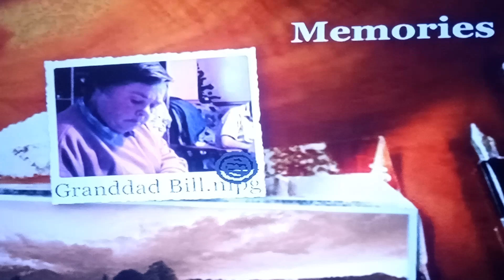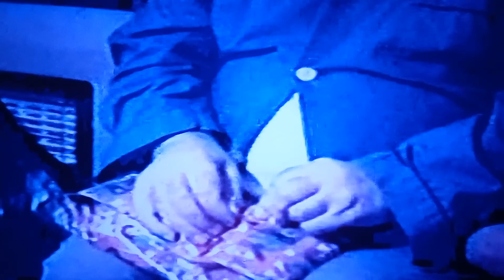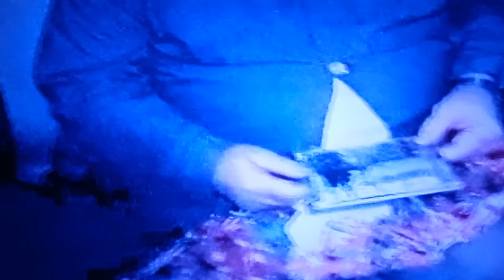A tribute to my grandfather Bill (1925-2014)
My grandfather Bill, William George Higgs. Born in the sleepy village of Markham, South Wales in July 1925. He attended school nearby but his parents separated and was sent to live with his mother Edith Higgs in North Road, Bargoed, a former mining town in South Wales. After leaving school he got a job at Bargoed Colliery. He met his future wife Rita Cook in the garden next door to his mother and they married in Cardiff in 1949. They had one daughter Caroline. They moved to Frances street in Bargoed in 1950, one room to bring up a baby. When Caroline was 10 years old they moved to a much larger property called Gladstone villa in Cardiff Road, Bargoed,..it was haunted (A long story posted elsewhere). Caroline met Douglas Dexter at the bakery in Baldwin Street in 1965. They married on 1st April 1968, the Beatles were number 1: " Lady Madonna". Their son Andrew Dexter was born in August 1969. They left Gladstone villa in the Summer of 1978, to Sycamore Court on a council estate in Bargoed, this is where Bills wife Rita died in July 1982. Soon after that Bill took to the alcohol as he could not cope without her, as the years passed Bill went into nursing home where he died in March 2014, aged 88.  In this video from 2002 he talks about his past.